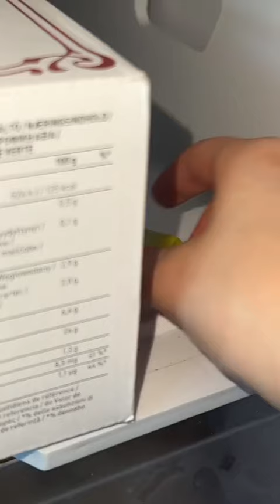Sini was machst duuuu!